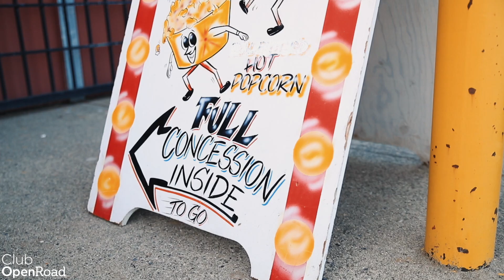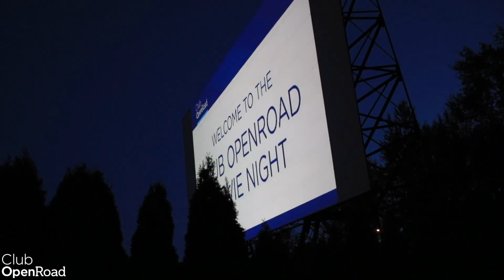Club OpenRoad Highlights: Outdoor Drive-In Movie Night Summer 2019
This summer, Club OpenRoad members enjoyed a drive-in movie experience under the stars. Over 1,000 members and their families attended a private, sold-out showing of Spider-Man: Far From Home at the Twilight Drive-in theatre in Aldergrove. While enjoying complimentary concession snacks, attendees were visited by Spider-Man himself when he dropped by for photos with attendees before the show started!